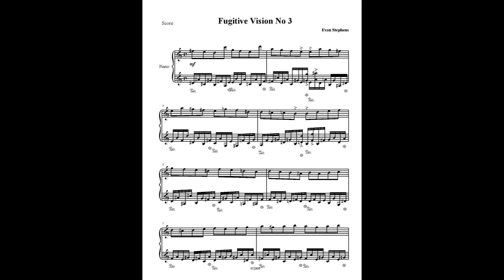Fugitive Vision, Op 10 No 3